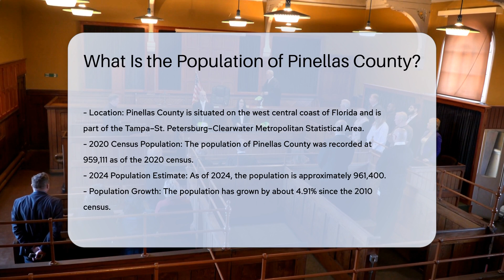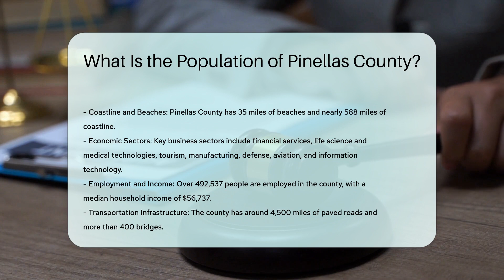What Is the Population of Pinellas County? | CountyOffice.org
What Is the Population of Pinellas County? In this engaging video, we delve into the intriguing topic of Pinellas County's population dynamics. Discover fascinating insights into the population trends and growth of this vibrant Florida county. Learn about the latest population figures, growth rates, and density statistics that shape the demographic landscape of Pinellas County.

As of the 2020 census, Pinellas County boasts a population of 959,111 residents, solidifying its status as one of Florida's populous counties. Delve deeper into the evolving population estimates, with the most recent data indicating a population of approximately 961,400 in 2024, showcasing a notable growth trend since the last census.

Uncover the significance of population growth and density in Pinellas County, known for being the most densely populated county in Florida. Explore the county's population density of 1,353 people per square kilometer as of 2020, reflecting a steady increase in population over the years.

Join us on this enlightening journey of discovery and exploration.